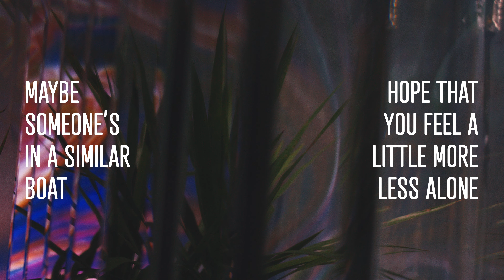Sarah Reeves - Get Back Your Fight (Official Lyric Video)